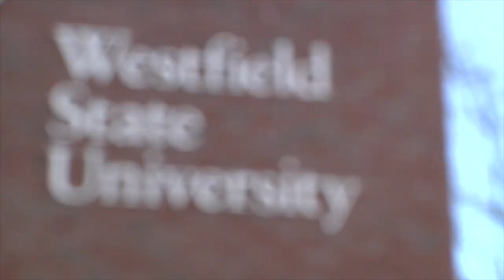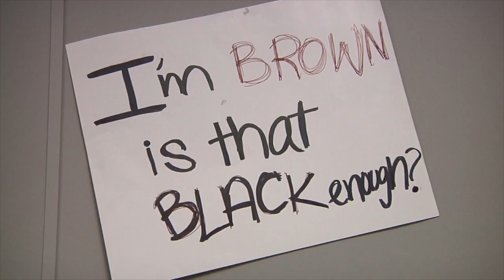Trailer - Behind The White Curtain 2012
Trailer - "Behind the White Curtain, the new documentary film by Bryan Palmer, reveals the experiences of students of color at Westfield State University, a historically white University. Lifting the veil of false consciousness, students of color discuss special issues affecting their lives on campus, classroom experiences, and retention/graduation rates. Behind the White Curtain will explain what these issues are, and offer solutions that make sense."